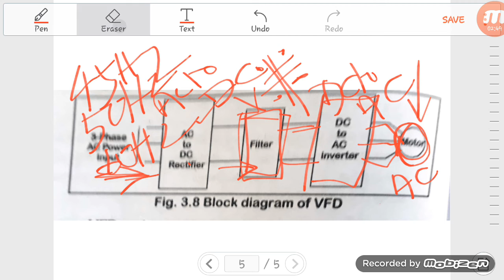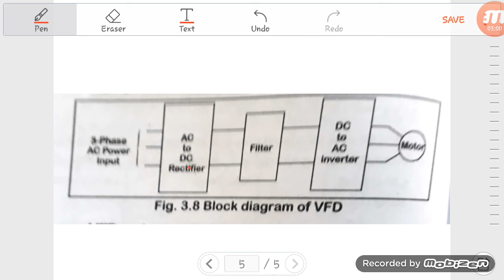AGPC|EDC|UNIT-3|BLOCK DIAGRAM OF VARIABLE FREQUENCY DRIVE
# agpc # edc # unit-3 # mechanical#vfd